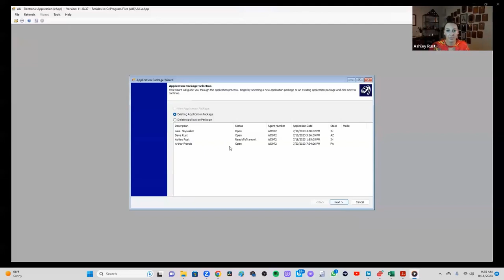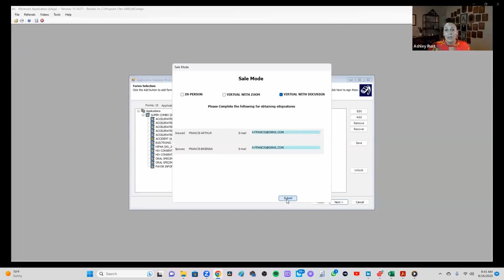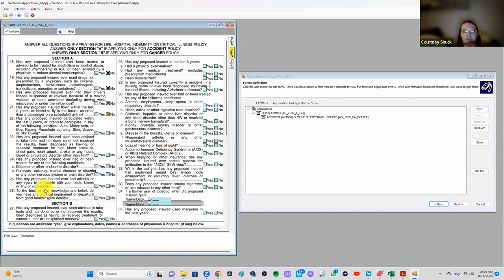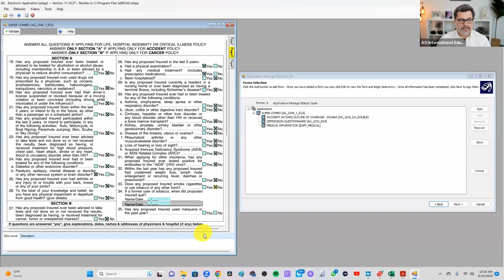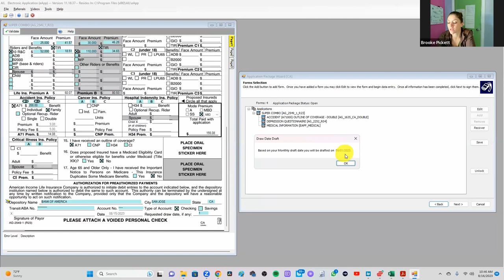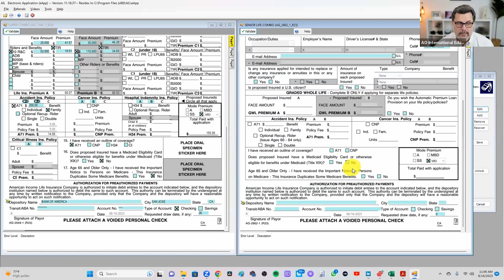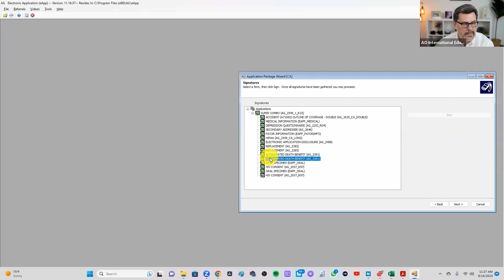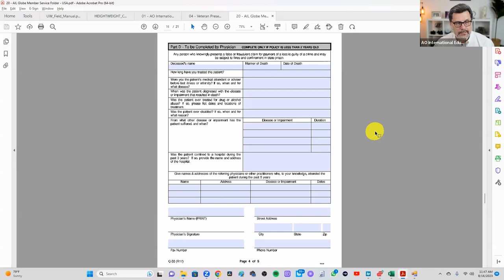AO International New Agent Class 23-016 08/16/23 Week 2 Day 8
eApp Review
Practice - Entering eApp data
Understanding Underwriting